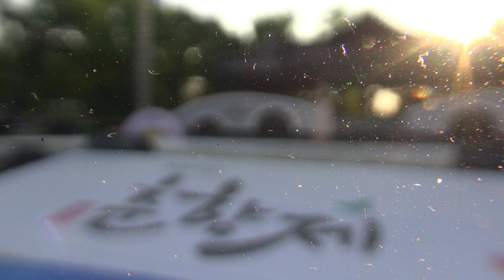버스킹 오디션 페스티벌 - 남원 춘향제 2019년 5월